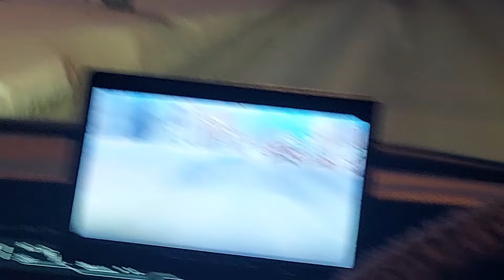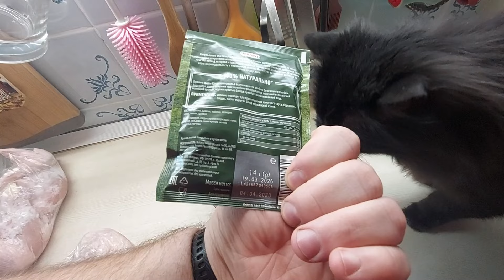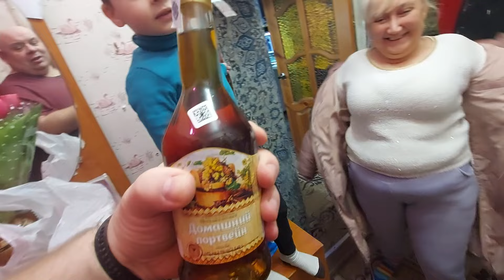Просто Жизнь 14 02 24